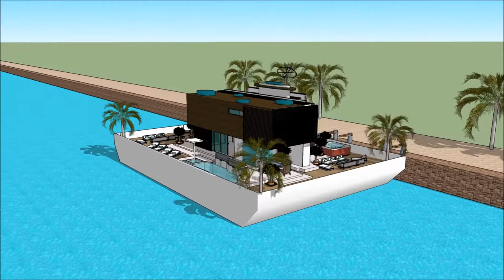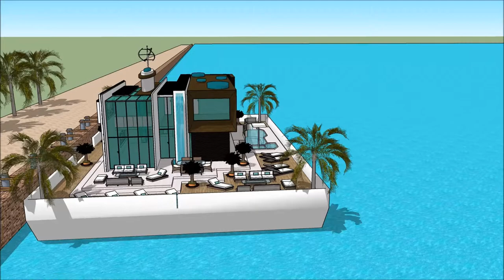Yacht Boat ПЛАВУЧИЙ ДОМ MOSCOW INTERNATIONAL BOAT SHOW 2018 luxury yacht legend floating villa with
The houseboatzania launching an innovative high-end luxury yacht houseboat home design potentially as a display of exhibition of the Yacht Boat ПЛАВУЧИЙ ДОМ MOSCOW INTERNATIONAL BOAT SHOW 2018  luxury yacht legend floating villa with.

The collection of the Houseboatzania concept of Yacht Boat ПЛАВУЧИЙ ДОМ MOSCOW INTERNATIONAL BOAT SHOW 2018  luxury yacht legend floating villa with consists of high luxury and architectural art pieces in minimalism combined with living on the waterfront of the harbour of

The houseboat yacht design has the basis to sustain living with high standards and contemporary structural design at Yacht Boat ПЛАВУЧИЙ ДОМ MOSCOW INTERNATIONAL BOAT SHOW 2018  luxury yacht legend floating villa with with numerous of prospects for excessive living and celebrating the desire of life worldwide: